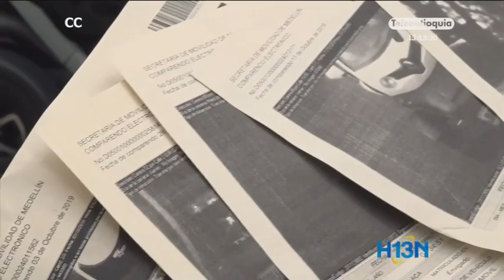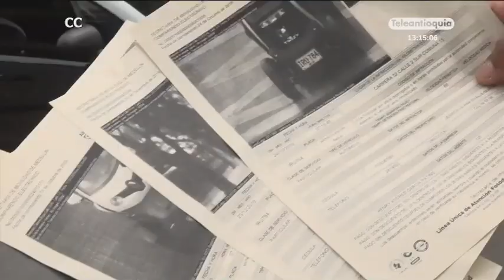Ni con carro eléctrico se salvaron de fotomultas por pico y placa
Un club de propietarios de carros eléctricos, denominado Twizeros Colombia, denuncia que pese a tener vehículos eléctricos exentos de pico y placa, han recibido cerca de 20 comparendos por, supuestamente, violar la restricción.